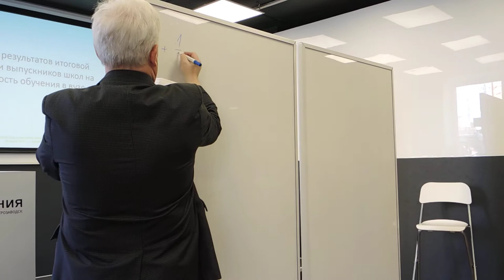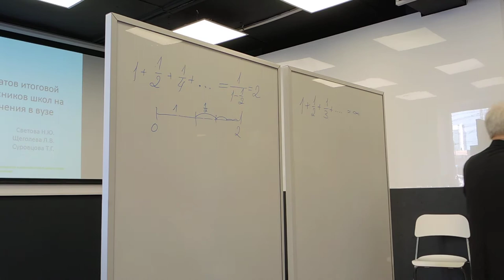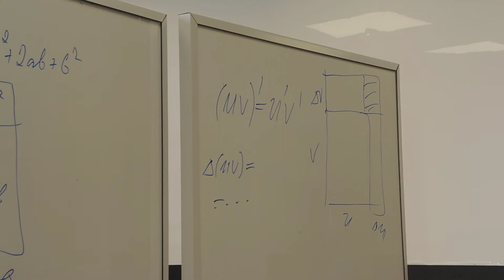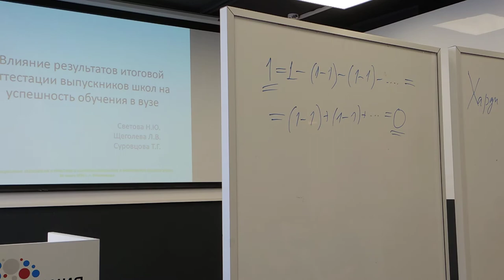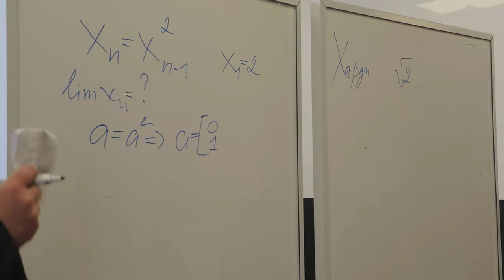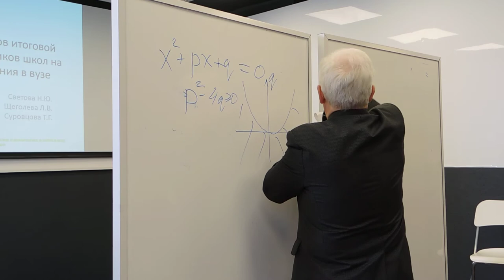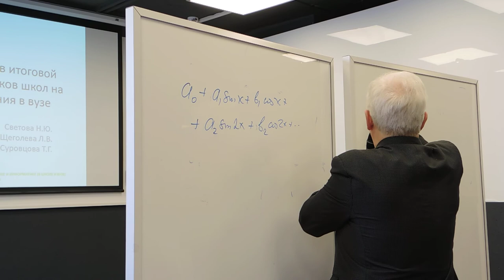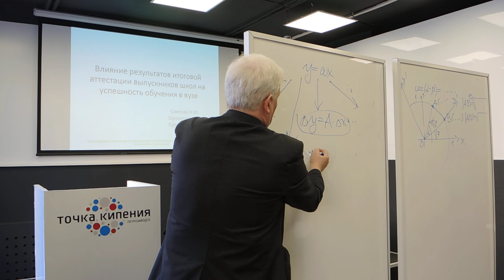Школьная математика с точки зрения вузовской, Александр Николаевич Кириллов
С докладом "Школьная математика с точки зрения вузовской" выступает ведущий научный сотрудник ИПМИ КарНЦ РАН, доктор физико-математических наук Александр Николаевич Кириллов.

Региональная научно-практическая конференция "Инновационные технологии и практики в обучении математике и информатике (в школе и вузе)", Петрозаводский государственный университет, Петрозаводск, 2018.